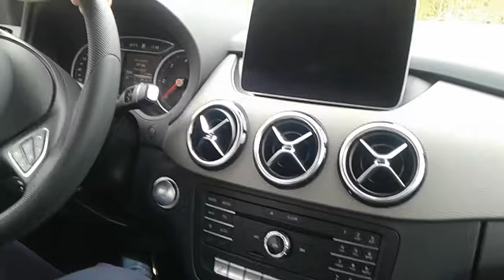Kein Para für Benz Mercedes